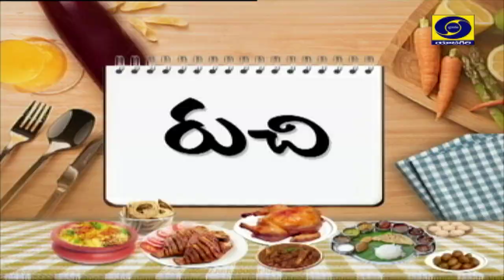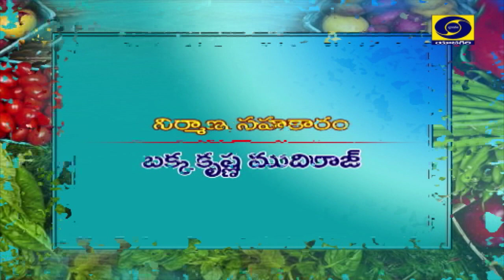Prog. Ruchi -Cookery, New Year Spl. Cake. D/T: 31-12-2019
Prog. Ruchi -Cookery, New Year Spl. Cake.
Expert: Sreepada Kousalya